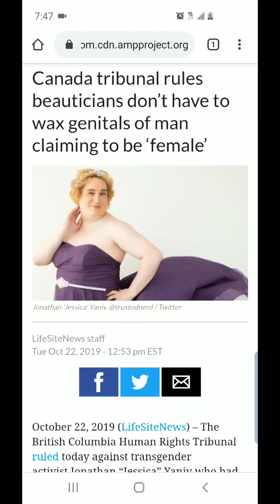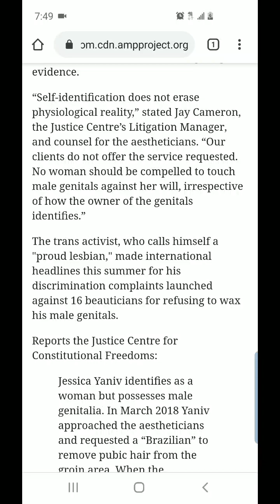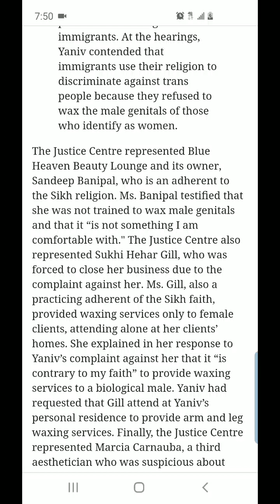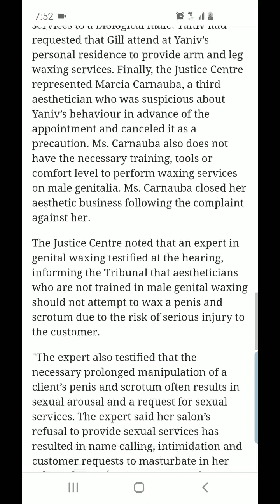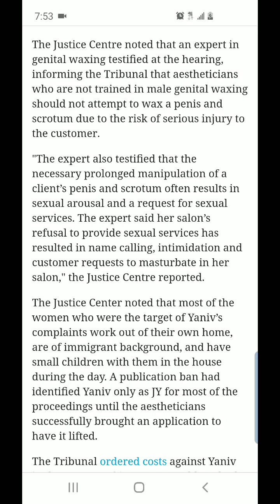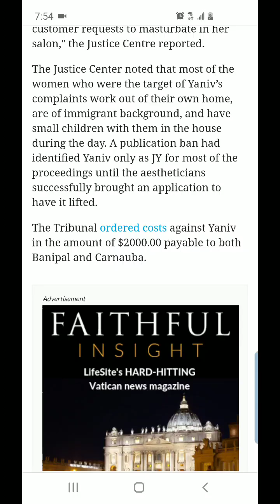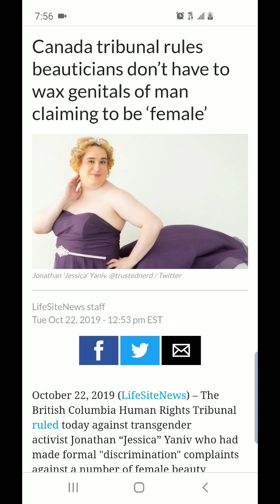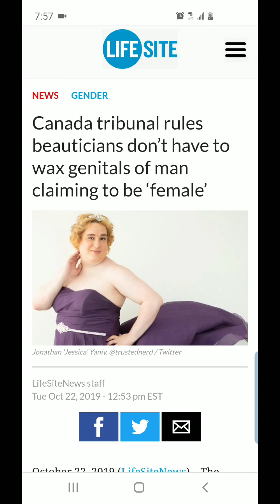Jessica Yaniv Is FINALLY Stopped! *Legally Speaking*